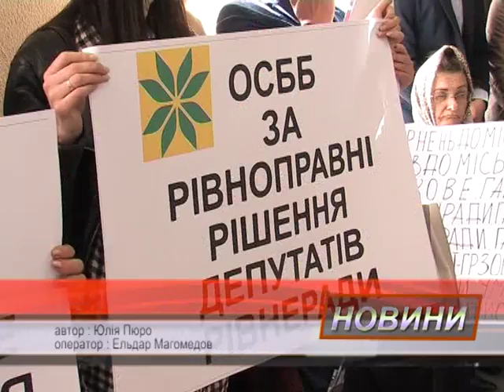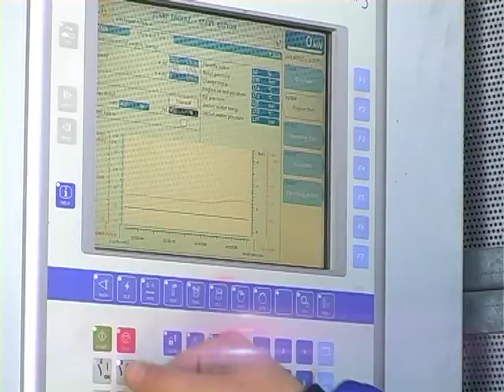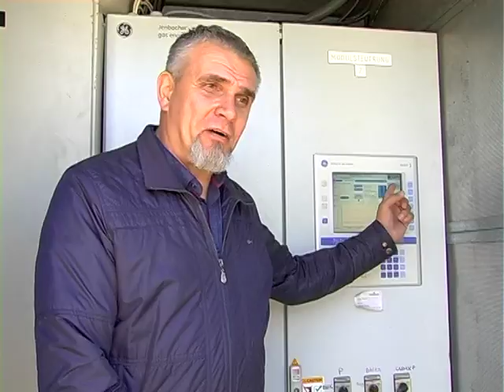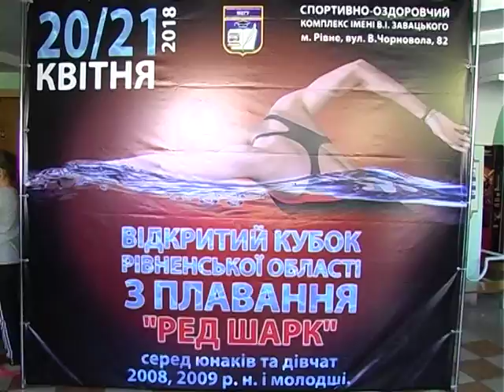Новини Рівного від 23.04.2018